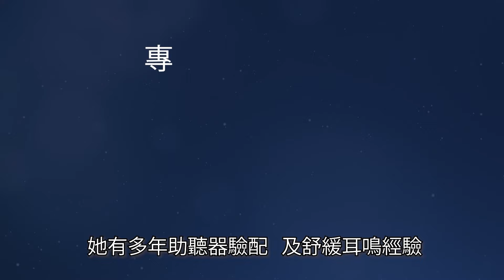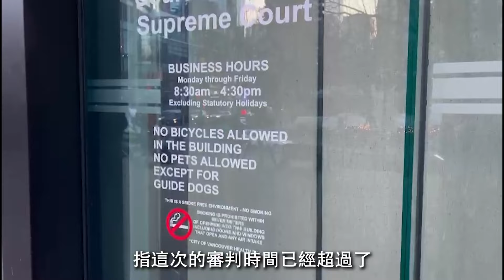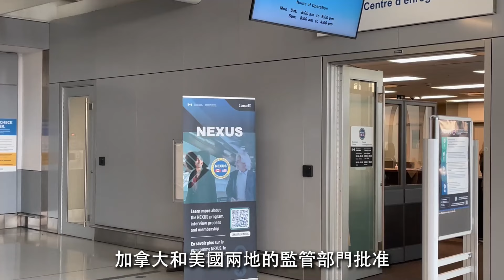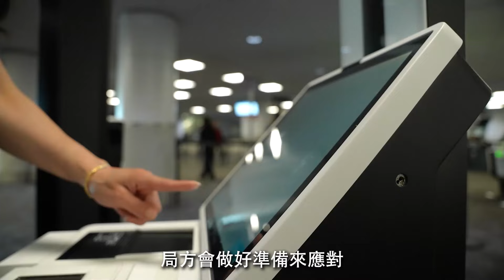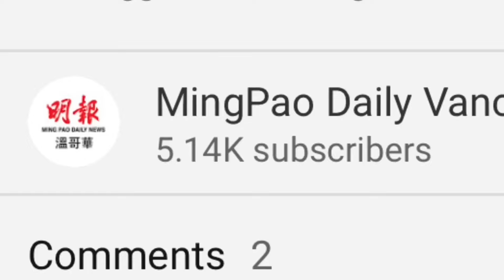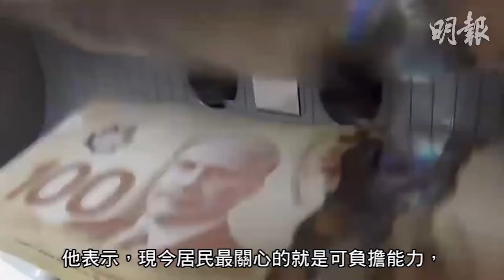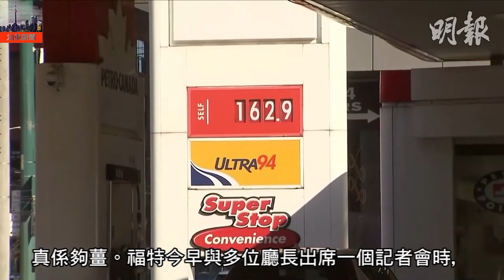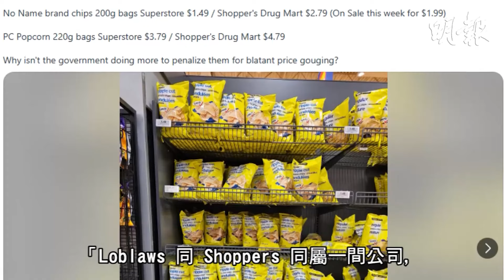【明報530新聞直播 (溫哥華)】4月2日|卑詩修訂租務法 打擊不良業主 租戶更有保障|本那比女童案後續 兇手或不用坐監|加美快速通關證 Nexus申請費將加價逾兩倍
1.  卑詩修訂租務法 打擊不良業主 租戶更有保障
2.   本那比女童案後續 兇手或不用坐監？
3.  加美快速通關證 Nexus申請費將加價逾兩倍

4. 外國干涉公開聆訊委員會董晗鵬料下午列席

5. 聯邦承諾的25億元小型商業退稅未收過分毛
6. 福特話一是碳稅消失唔係就係杜魯多消失
7. 同一包薯片 Loblaws Shoppers兩個價格

8. 陳智思相信「紅線」清晰但仍有市民擔心　料社會需時摸索
9. 巴士起火波及恒生總行天橋底　恒生入稟向九巴索償逾1700萬
新聞章節：
0:00 - 開場
0:10 - 卑詩修訂租務法 打擊不良業主 租戶更有保障
1:42 - 廣告
2:42 - 本那比女童案後續 兇手或不用坐監？
3:56 - 廣告
5:00 - 加美快速通關證 Nexus申請費將加價逾兩倍
6:06 - 廣告
6:34 - 外國干涉公開聆訊委員會董晗鵬料下午列席
8:49 - 天氣
9:06 - 讚好 | 訂閱 | 分享
9:19 - 聯邦承諾的25億元小型商業退稅未收過分毛
10:49 - 福特話一是碳稅消失唔係就係杜魯多消失
12:21 - 同一包薯片 Loblaws Shoppers兩個價格
14:22 - 陳智思相信「紅線」清晰但仍有市民擔心　料社會需時摸索
15:49 - 巴士起火波及恒生總行天橋底　恒生入稟向九巴索償逾1700萬
16:54 - 多謝收看明報五點半新聞